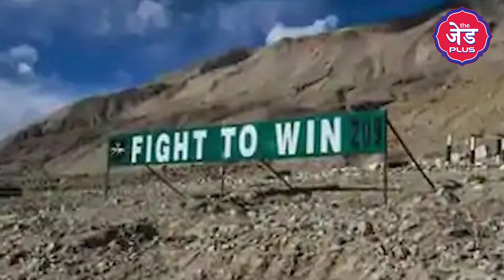Ladakh में Bihar Regiment ने दिखाया था दम, 350 Chinese soldiers से भिड़े थे मुट्ठी भर जवान !